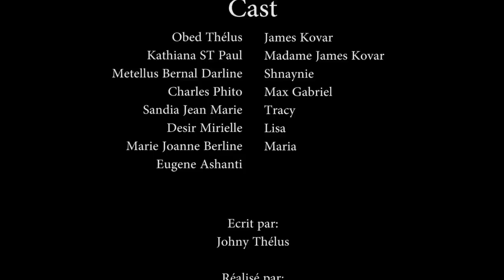CONFUSION PART 63/CASSOU/ MAX/LOVE/PÈ LOULOU /JAY/DIDINE